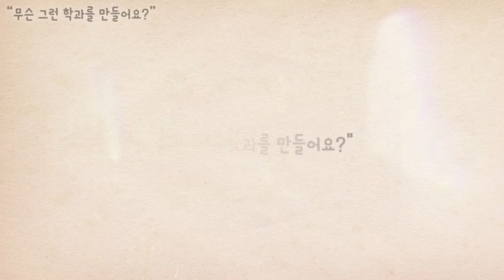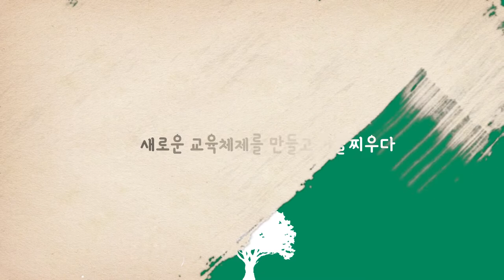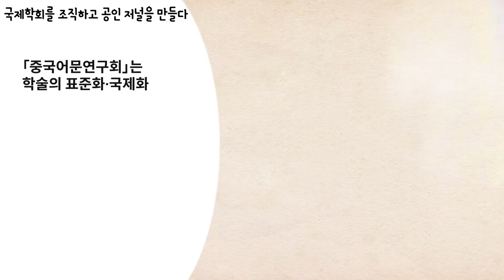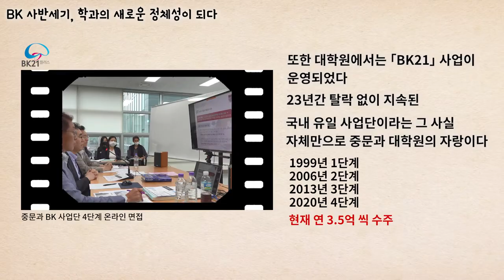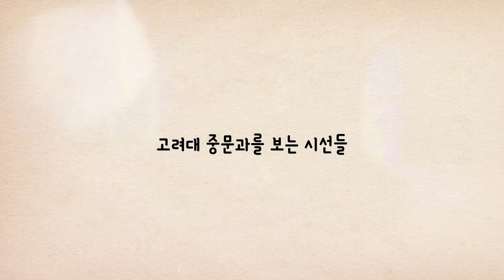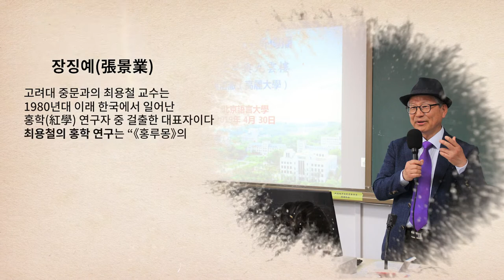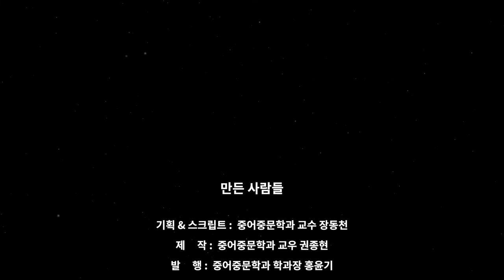[고려대학교 Korea University] 창립 50주년, 고려대학교 중어중문학과의 교육과 연구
내용 : 창립 50주년, 고려대학교 중어중문학과의 교육과 연구